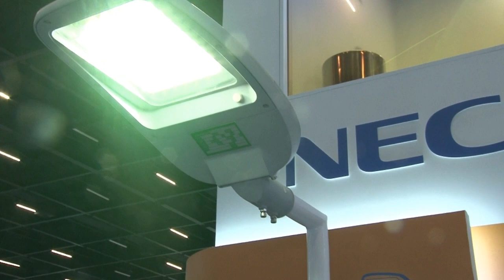Iluminação inteligente é uma das apostas da NEC com Internet das Coisas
Iluminação inteligente é uma das apostas da NEC com Internet das Coisas. A NEC Brasil participou da Futurecom 2019, realizada de 28 a 31 de outubro, em São Paulo.